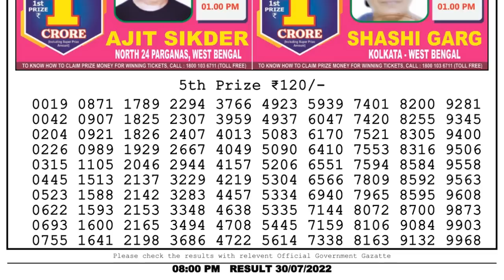🔴 Lottery Sambad Live 08:00pm 30/07/2022 Evening Nagaland State Dear Lottery Result Pdf Download